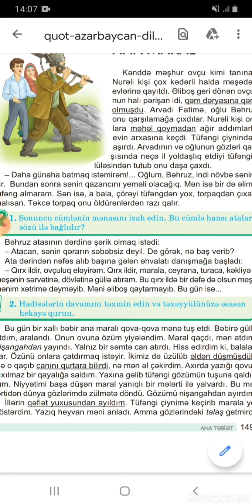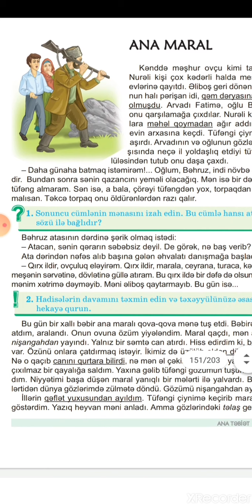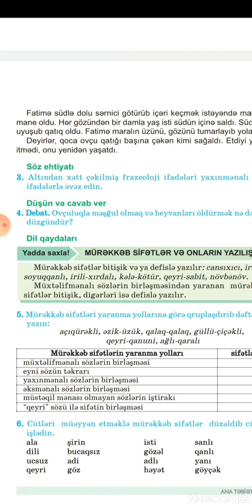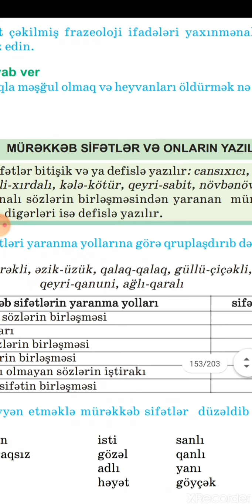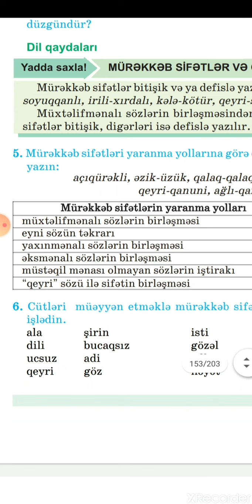Bizim Dərs.5-ci sinif.AZƏRBAYCAN DİLİ."Ana Maral" (Ucar Rayon Təhsil Şöbəsi)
Ucar şəhər 3 nömrəli tam orta məktəbin Azərbaycan dili və Ədəbiyyat müəllimi. Gülçöhrə Xəlilova